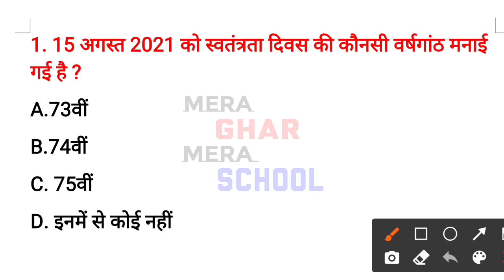75th Independence Day || 15 August 2021 | स्वतंत्रता दिवस के 50 महत्वपूर्ण प्रश्न | PM Modi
Hello FRIENDS

 पूरा वीडियो देखने के लिए यह पर क्लिक करें
75th Independence Day || 15 August 2021 | स्वतंत्रता दिवस के 50 महत्वपूर्ण प्रश्न | PM Modi